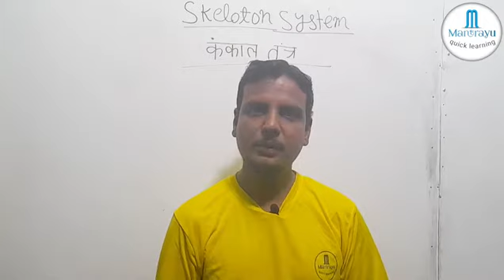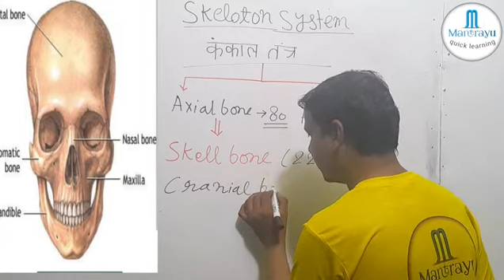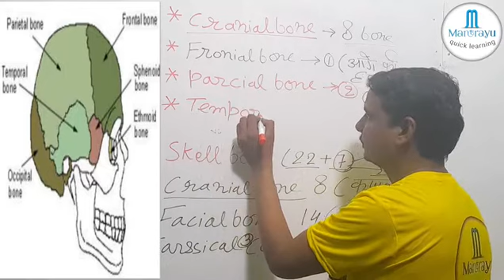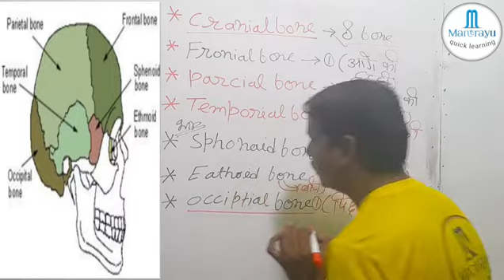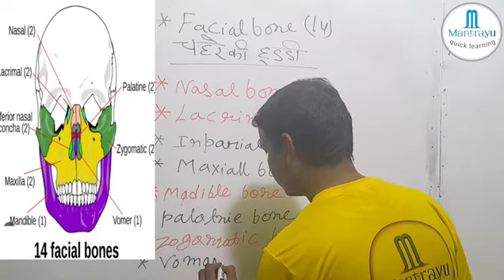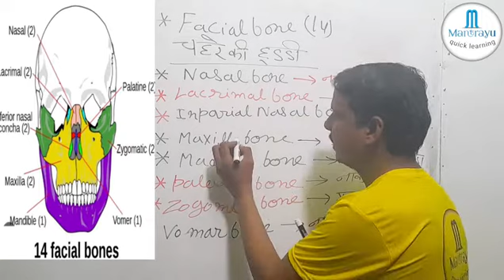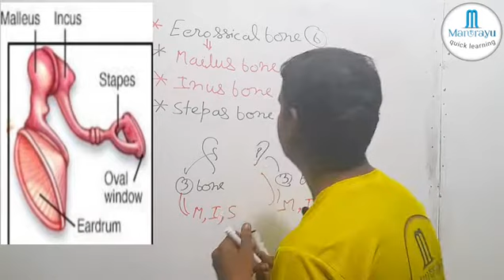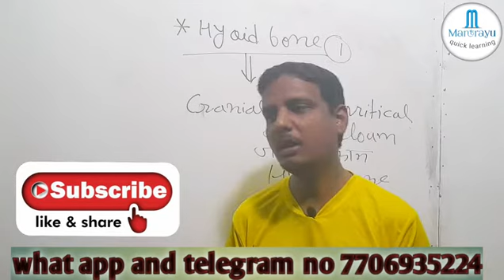skeleton system part 1|| ककाल तंत्र part 1 All Exam ssc gd Constable drdo by pradeep Chauhan sir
ककाल तंत्र part 1
skeleton system part 1
All exam biology skeleton system
ssc gd Constable skeleton system
Mantrayu quick learning
Mantrayu
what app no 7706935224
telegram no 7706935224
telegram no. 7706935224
Railway math
Mantrayu quick learning math
math by pradeep Chauhan sir
mantrayu math
ib assistant math by pradeep Chauhan sir
bsf math 2023
up police math 2023
up police si and Constable